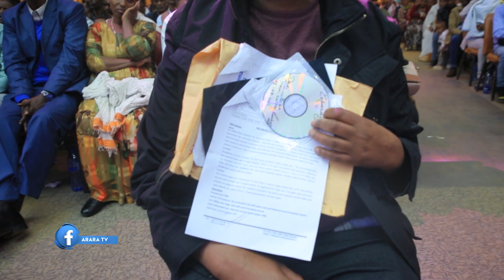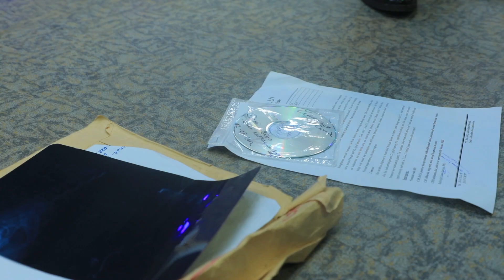Garaan Dhiita'ee ture...|| Yeroo Fayyinaa Ajaa'ibsiisa | ARARA TV WORLD WIDE